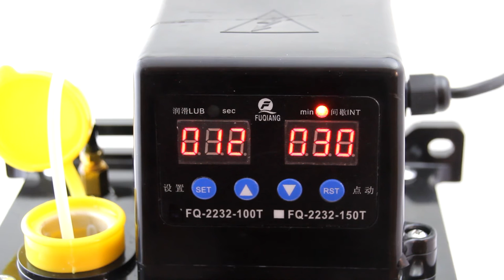Работа системы автосмазки для станков ЧПУ / Автосмазка для станков ЧПУ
Работа системы автосмазки для станка с ЧПУ. Демонстрация работы системы автоматической смазки, которую можно использовать для станка с ЧПУ.

Производитель - Каменский станкостроительный завод:
777russia.ru